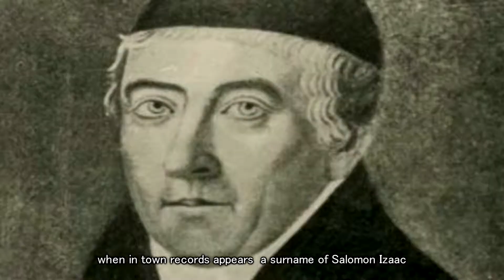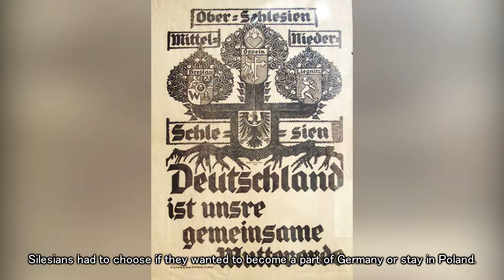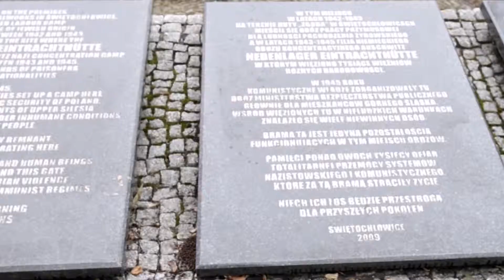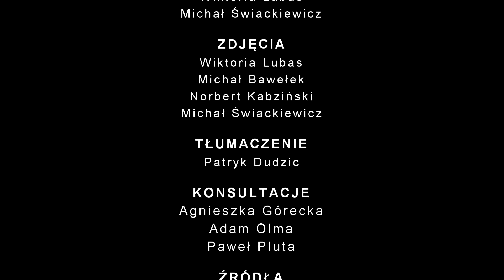Oni żyli pośród nas